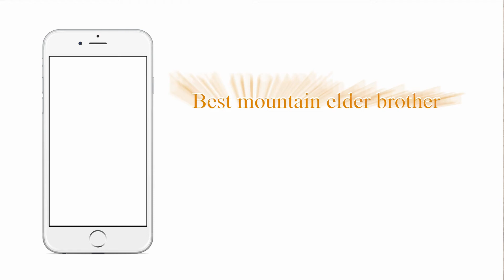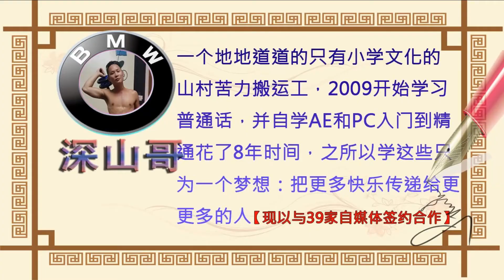李嘉诚公开了他的成功秘密，网友直呼：这才是真正的干货